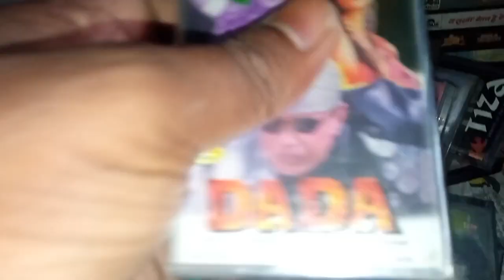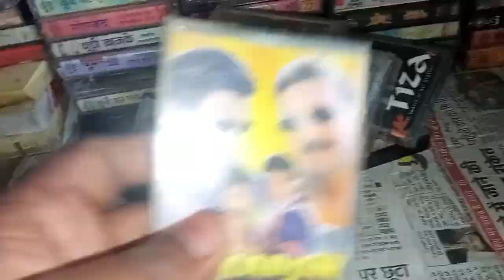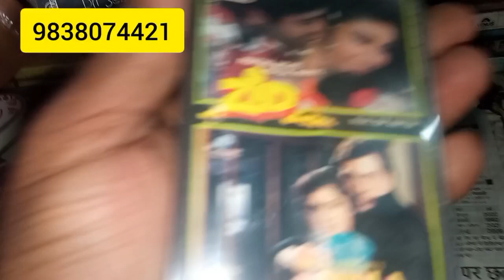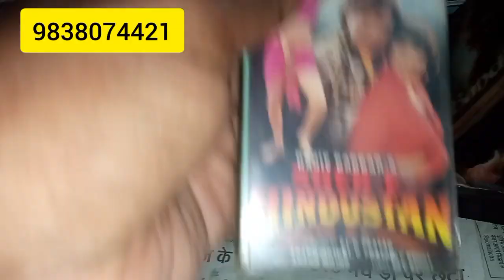90s Evergreen Cassate awilable #9838074421 sale all World💯